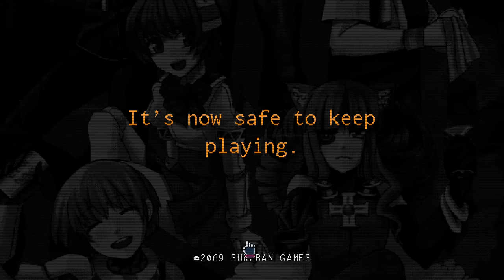VA-11 Hall-A is Not About Bartending, it's About Your Life | Field Notes For Play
Thusly, I enjoy VA-11 Hall-A for the thing it is - a story about living well in modern society. I also mention the woeful lack
of analysis about the story.

- VA-11 Hall-A: A Staged Reading from Justin McElroy
- "PAX Prime 2015: 'VA-11 HALL-A' is Yet Another Cyberpunk Waifu Bartending Simulation"